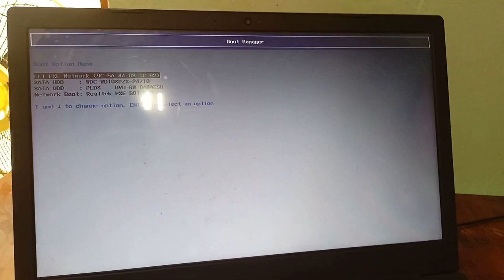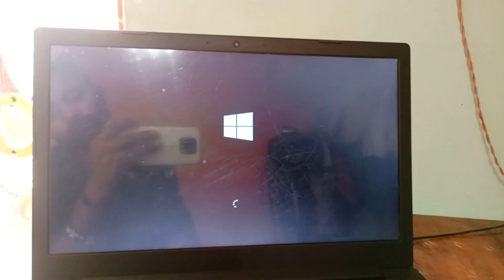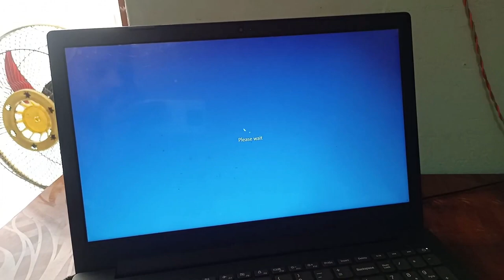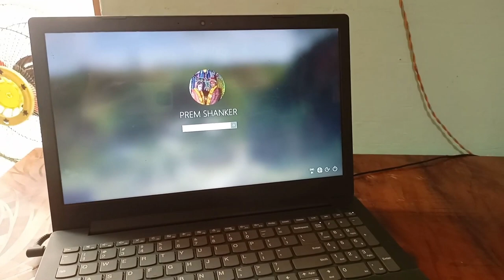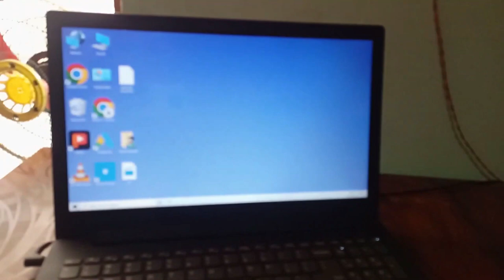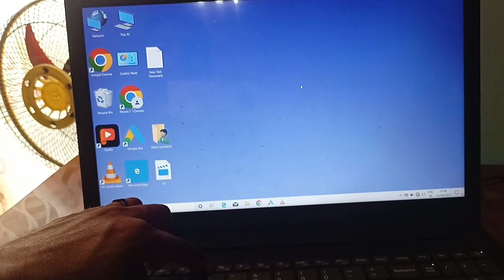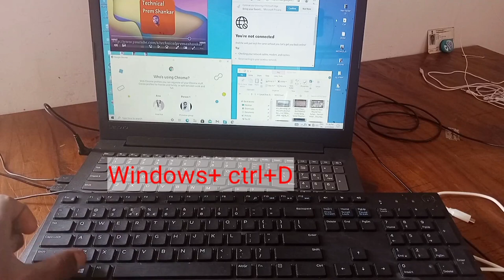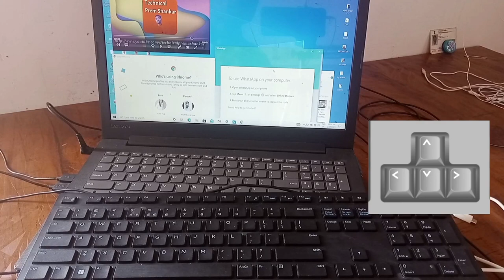Boot Manager || Laptop Boot Manager || Lenovo Laptop Boot Manager Problem